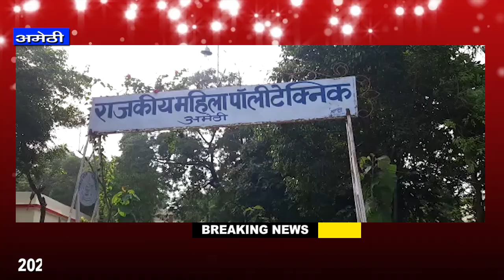अमेठीःकडी सुरक्षा में 2020 की संयुक्त पॉलिटेक्निक प्रवेश परीक्षा हुयी शुरू जिले में 4 केन्द्र बने